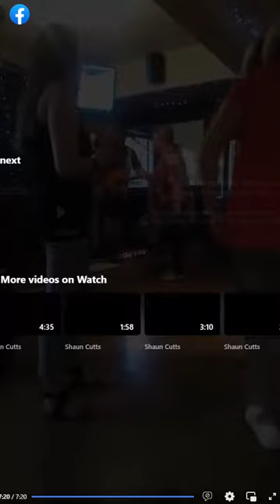These Boots Are Made For Walking - Moonshiners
Sir John Cockle Mansfield